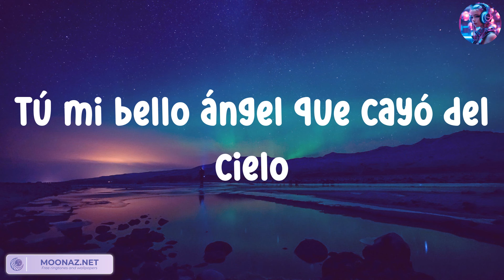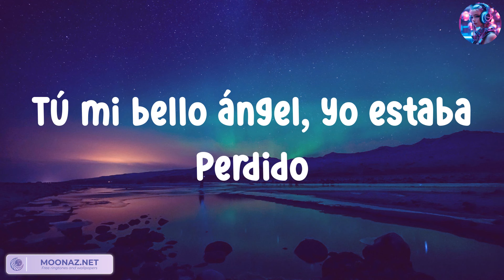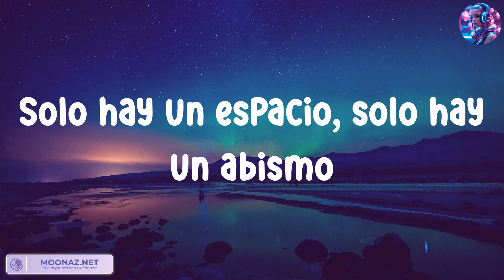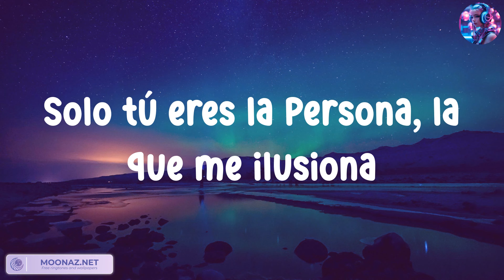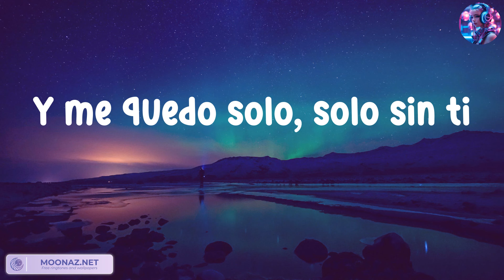Natanael Cano - Mi Bello Angel ( Letra . Lyrics ) / Music is the language of the heart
Natanael Cano - Mi Bello Angel

LETRA
Y me quedo solo, solo sin ti, ay